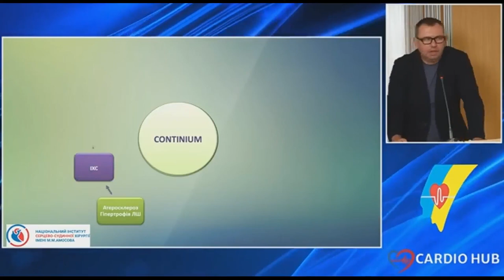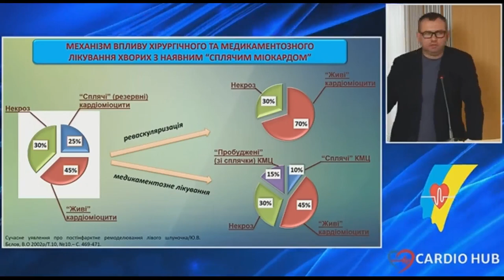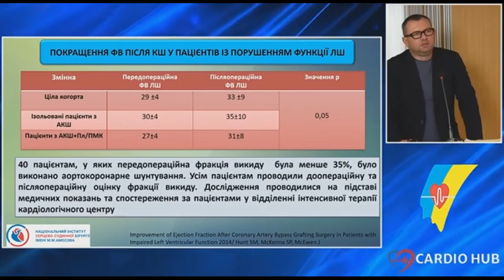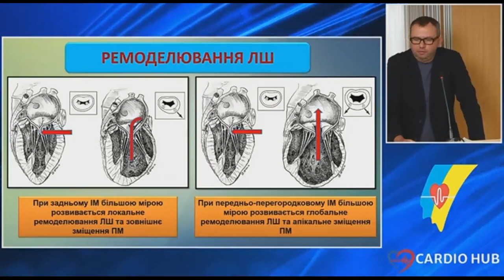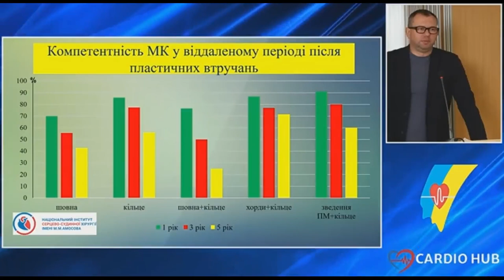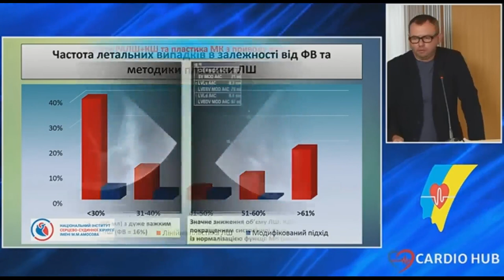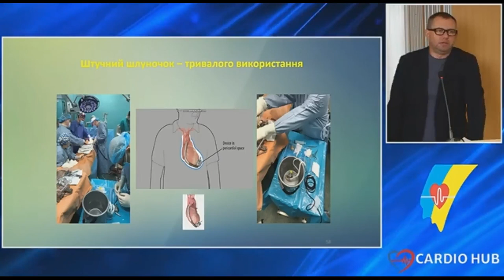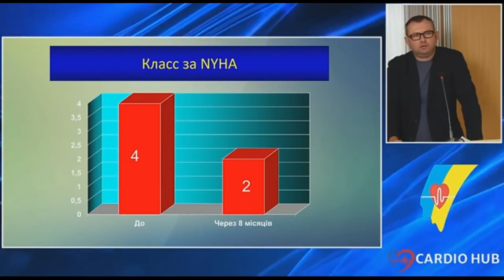2023_Sept.VID05-24th National Congress of Cardiologists of Ukraine - Rudenko Sergiy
Шановні колеги !
20 вересня 2023 р. в рамках XXIV Національного  конгресу кардіологів України відбулося Спільне засідання Європейського товариства з атеросклерозу (EAS), Міжнародного товариства з атеросклерозу (IAS), Українського товариства з атеросклерозу та Міжнародної спілки експертів з ліпідології - (ILEP). Це була дуже визначна подія – «Зіркове тріо трьох Президентів» : Президента Європейського товариства з атеросклерозу (EAS) Prof. Kausik Ray, Президента Міжнародного товариства з атеросклерозу (IAS), Prof. Peter Libby та Президента Міжнародної спілки експертів з ліпідології - (ILEP), Prof. Maciej Banach , які висвітлили актуальні питання ліпідології в своїх чудових лекціях.
Dear colleagues !
On September 20, 2023, a Joint meeting of the European Atherosclerosis Society (EAS), International Atherosclerosis Society (IAS),  Ukrainian Atherosclerosis Society (UAS) and  International Lipid Expert Panel (ILEP) was held as part of the XXIV National Congress of Cardiologists of Ukraine. It was a very significant event - "Star trio of three Presidents": President of the European Atherosclerosis Society (EAS) Prof. Kausik Ray, President of the International Atherosclerosis Society (IAS), Prof. Peter Libby and the President of the International Lipid Expert Panel (ILEP), Prof. Maciej Banach, who covered current issues of lipidology in their excellent lectures.

5. "Хірургічне відновлення скоротливої здатності лівого шлуночка у хворих на ІХС "              д.м.н. С.А. Руденко, акад. А.В. Руденко (Київ) – Представлено власний хірургічний досвід лікування хворих з ішемічною хворобою серця шляхом проведення аортокоронарного шунтування на працюючому серці, проаналізовано позитивний вплив хірургічного втручання на скоротливу здатність міокарду.
MD. S.A. Rudenko, Acad. A.V. Rudenko (Kyiv) “Surgical restoration of the contractility of the left ventricle in patients with coronary artery disease” - Presented own surgical experience of treating patients with ischemic heart disease by performing aortocoronary bypass surgery on a working heart, analyzed the positive effect of surgical intervention on the contractility of the myocardium.